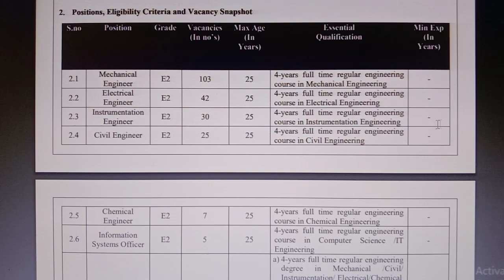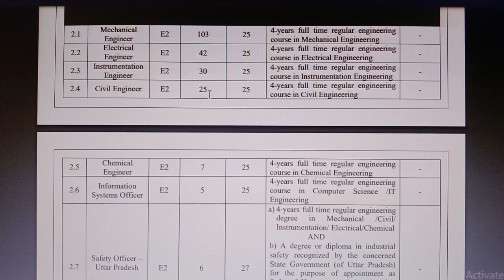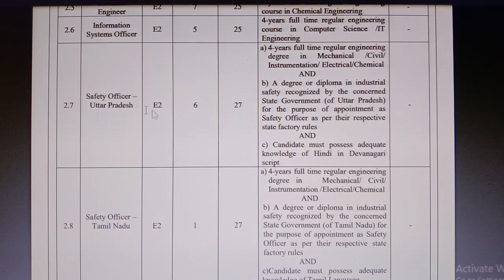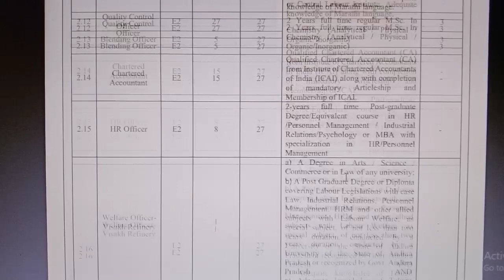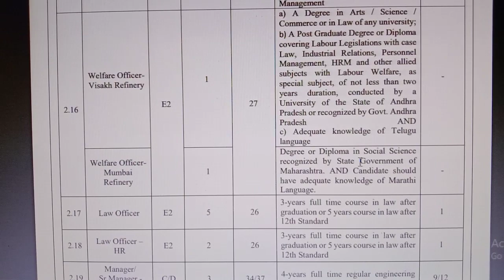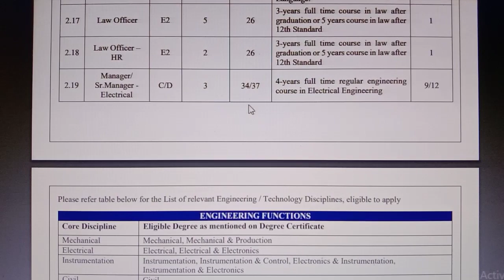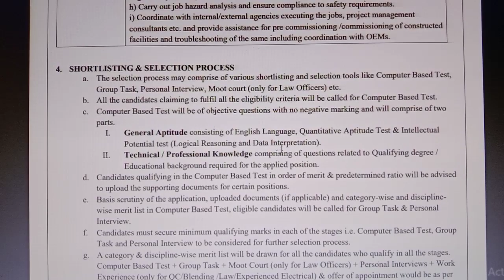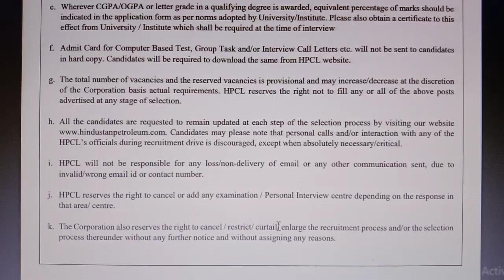Life Settled நிரந்தர அரசு வேலை 2022 | HPCL Recruitment 2022 in Tamil | Government Jobs 2022